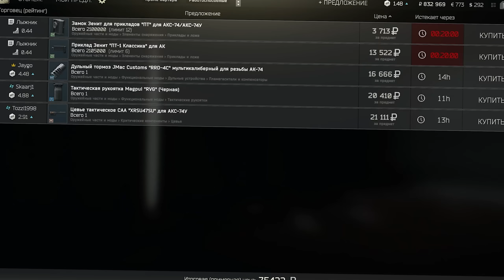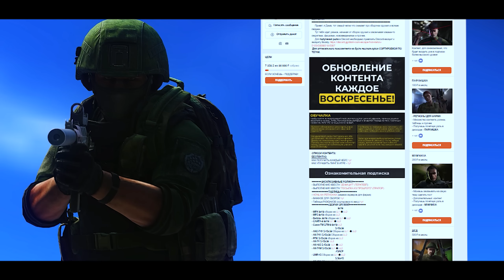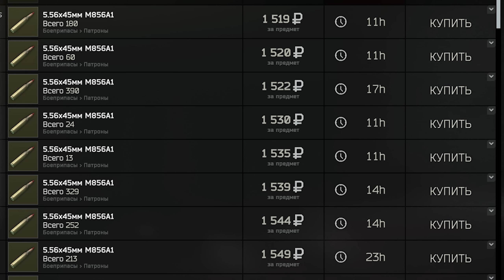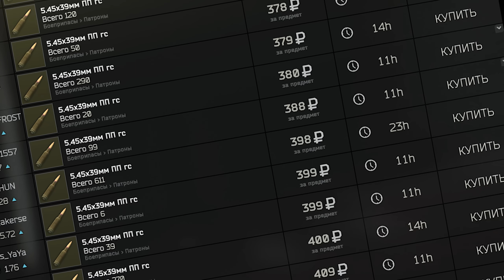5.45х39 ОЖИЛ В ПАТЧЕ 0.15 | Тарков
🔫🆕 В этом видео я расскажу о том, как калибр 5.45х39 получил новую жизнь в патче 0.15 для Escape from Tarkov! Узнайте, почему этот калибр снова стал популярным среди игроков и что изменилось в механике.

📈🔥 Изменения в калибре 5.45х39: Разберем, какие изменения были внесены в этот калибр и почему он стал эффективнее в бою. Что именно изменилось в характеристиках патронов и как это повлияло на геймплей?

🔧🎯 Лучшие патроны и оружие: Обсудим, какие патроны 5.45х39 теперь стоит использовать и какие стволы лучше всего раскрывают их потенциал. Как это оружие показывает себя в PvP и PvE?

💥🔄 Сравнение с другими калибрами: Оценим, как 5.45х39 теперь выглядит на фоне других популярных калибров. Стоит ли отдать ему предпочтение в рейдах или лучше остаться с альтернативными вариантами?

🛠️💡 Советы по использованию: Поделюсь стратегиями применения этого калибра в разных ситуациях. Как правильно настроить сборку оружия и какие тактики помогут максимально эффективно использовать обновленный 5.45х39?

👇📢 Ваш опыт: Делитесь своим мнением в комментариях! Как вы считаете, стал ли калибр 5.45х39 лучше в патче 0.15, и используете ли вы его в своих рейдах?